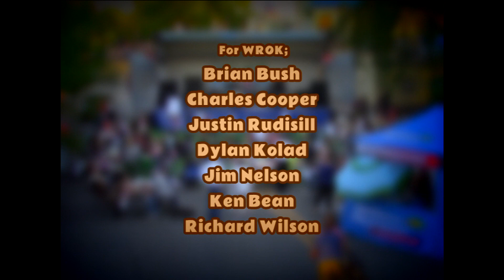Bakersfield Dozen, Live, 2015 Echoes of Awesome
Performance and music copyrights belong to their respective creators, Video copyright WROK.